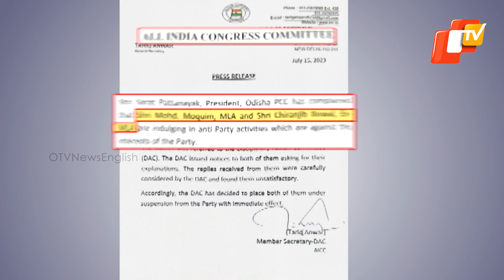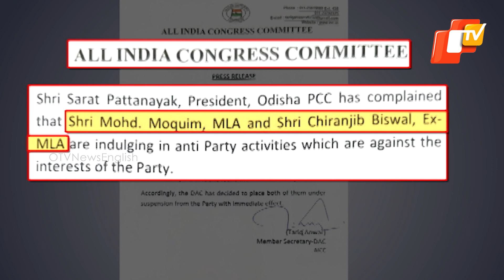Odisha Congress Leaders Mohd Moquim, Chiranjib Biswal Suspended For Anti-Party Activities